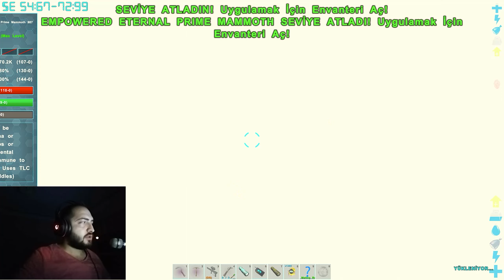Ark türkçe Mamut vs Darkstar Ölümcül Savaş | ARK Survival Evolved Fjordur Eternal MODLU | Bölüm 14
bu bölümde neslini aldığımız empowered eternal prime mammoth vs darkstar yapmaya çalışacağız iyi seyirler

Videoyu Beğendiyseniz ;